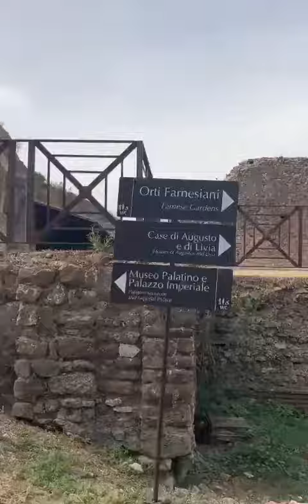Alexandra, le guide.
Visite du Colisée, Fórum Romain et Palatin avec Alexandra, le guide. 😉